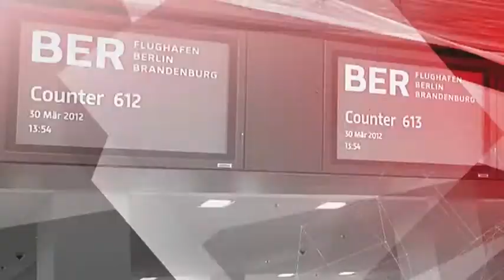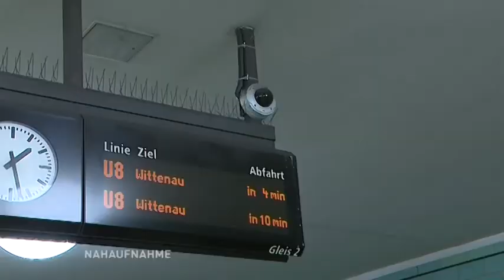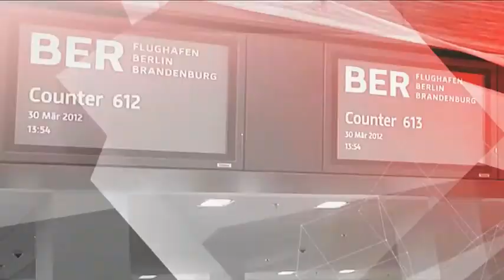Berliner Polizei präsentiert Kriminalstatistik / Nahaufnahme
Obwohl Berlin wächst, ist die Zahl der registrierten Straftaten zurückgegangen. SPD Innensenator Andreas Geisel und Polizeipräsident Klaus Kandt präsentierten am Montag die Kriminalstatistik für das Jahr 2016. Danach zählte die Polizei 568 860 Straftaten, das sind 689 Fälle weniger als 2015. Die meisten Taten waren, wie bereits in den Vorjahren,  Taschendiebstähle, Ladendiebstähle sowie Auto- und Fahrraddiebstähle.